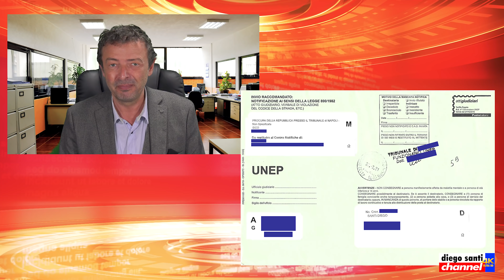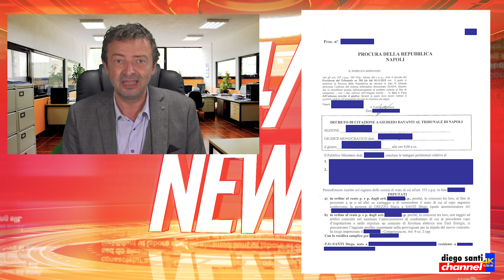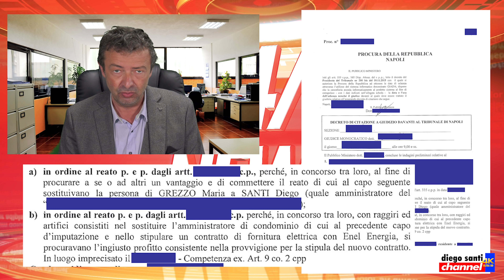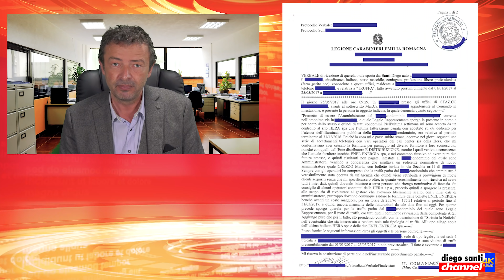Truffato – Andrò in Tribunale – Da una bolletta ad un Processo Penale - Vi prego di condividere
Se la usi bene, bene ti tutela.
Di cosa sto parlando? Della legge.
La legge ha fatto il suo dovere.
Il tutto risale al mese di maggio del lontano 2017, quando mi recai presso la Stazione dei Carabinieri territoriale per esporre una querela per truffa.
Nell’ambito del mio lavoro professionale mi accorsi a maggio 2017 che di una struttura da me amministrata non era più arrivata alcuna bolletta dell’energia elettrica, dunque mi collegai al sito di HERA per scaricare le bollette, che tra l’altro erano regolarmente domiciliate in banca, e con mio stupore lessi che per HERA la fornitura era cessata.
Controllai in banca e di fatti più nessuna bolletta risultava pagata.
Tramite il distributore, riuscii a capire che l’utenza era stata trasferita ad Enel Energia.
A tal punto i miei sospetti di essere stato vittima di una truffa diventarono realtà.
I truffatori, con metodi a me ignoti ma chiari agli inquirenti, riuscirono a rubare alcuni dati, tra i quali il codice POD indispensabile per cambiare l’utenza, ma non riuscirono a risalire ai miei dati come amministratore in quanto non vengono riportati in bolletta e dunque, decisero, non solo di cambiare fornitore, ma anche di cambiare amministratore.
Raccolsi dunque tutti gli elementi e scoprii che non ero l’unico ad essere incappato in questa truffa, in quanto nel medesimo periodo furono molte altre le strutture condominiali, da me in realtà non amministrate, sottoposte a questa truffa.
Io però fui l’unico della mia zona ad effettuare una querela per truffa, a quel momento contro ignoti.
Qual era il fine dei truffatori? Ovviamente, come riportato anche dagli atti processuali, “si procuravano l’ingiusto profitto consistente nella provvigione per la stipula del nuovo contratto”.
Ho deciso di effettuare la querela, in quanto se questa situazione fosse accaduta ad una persona non esperta, ad esempio a mio padre, facente parte di quella categoria che io chiamo “diversamente giovani” l’epilogo della vicenda avrebbe potuto concludersi con la sospensione dell’energia elettrica, ovvero, con conseguenze ben più impattanti per il malcapitato.
Dunque, grazie alla mia querela la legge ha fatto il suo dovere. Gli inquirenti hanno concluso le indagini e i truffatori sono stati individuati ed ora sottoposti a processo penale, interrompendo di fatto la loro attività criminale.

Confido nel vostro importante contributo. Condividete.
Spero che il video sia di vostro interesse e gradimento e per questo vi chiedo la gentilezza di lasciare un like, oltre alla vostra iscrizione al canale, che non costa nulla e mi permetterà di proseguire con la produzione di questi contenuti.
È molto importante che lasciate anche un vostro commento.
Questo arricchisce il video permettendo alla community del canale di interagire e confrontare i pareri e le idee.
Vi ringrazio per avermi seguito.